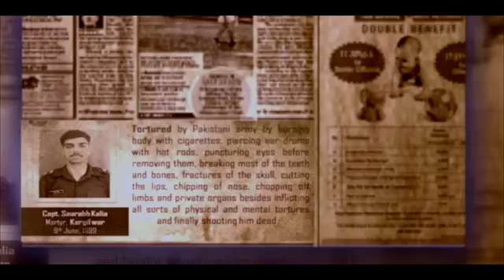KargilVijayDiwas Watch Kargil Vijay Diwas Film - 20 Years of Kargil Victory.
Watch Kargil Vijay Diwas Film - 20 Years of Kargil Victory.